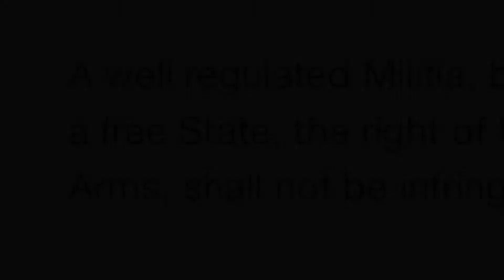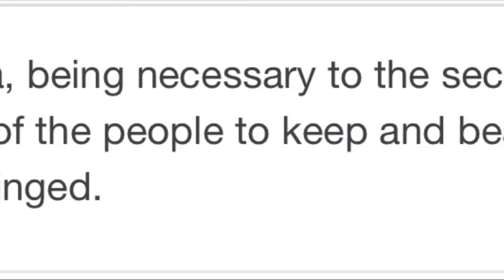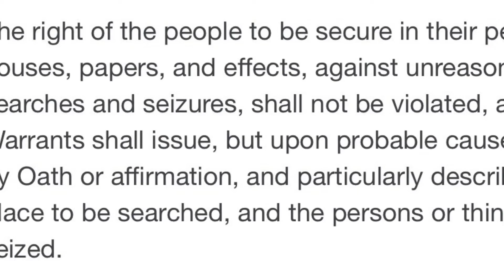Red Flag Laws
Glen Beck explains Red Flag Laws